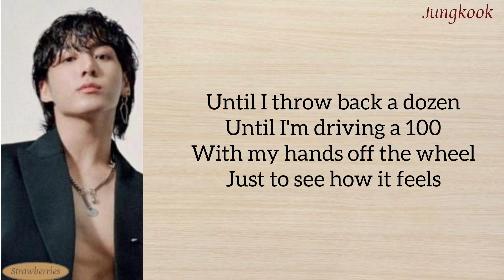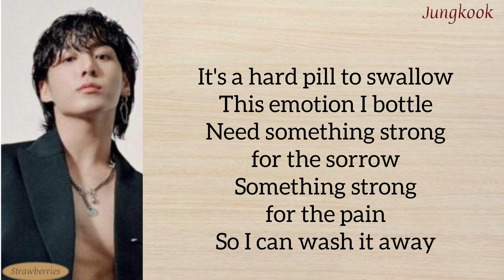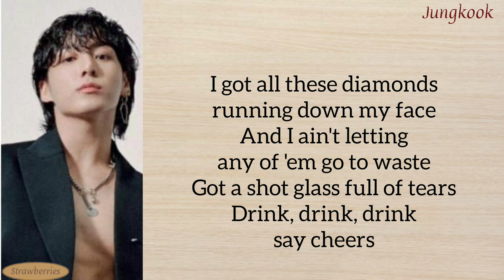jungkook||shot glass if tears||easy lyrics